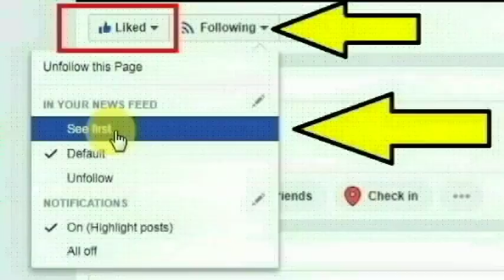வீட்டில் எலக்ட்ரிக் வேலை செய்து வரும் பாரத் மற்றும் சக்திவேல் செய்ததை பாருங்க | Tharmapuri